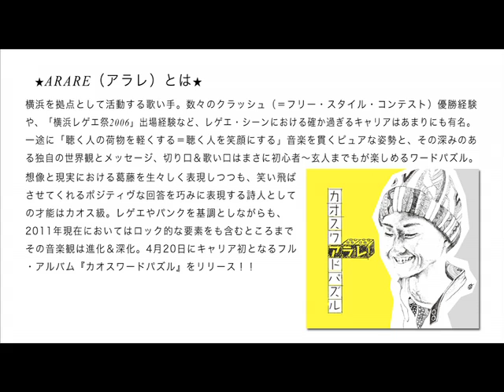4×4とDJヨンコンのがんばってしゃべりまSHOW (笑) vol.38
ヨンコン復活！(笑) 4月はヨンコン月？ってことで4月イベント＆アラレリリース情報！の巻